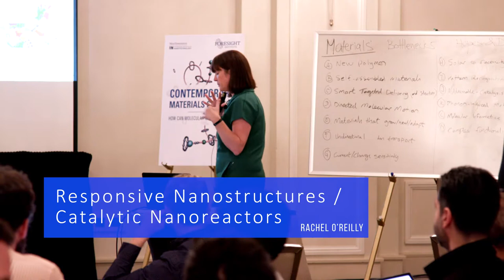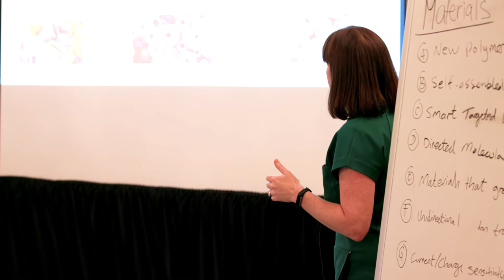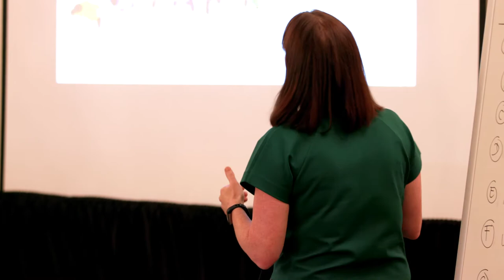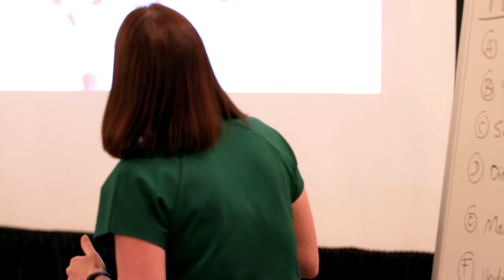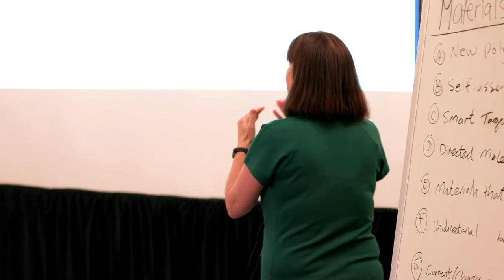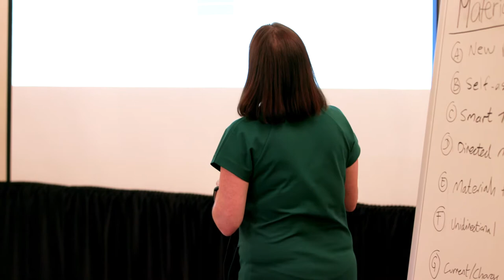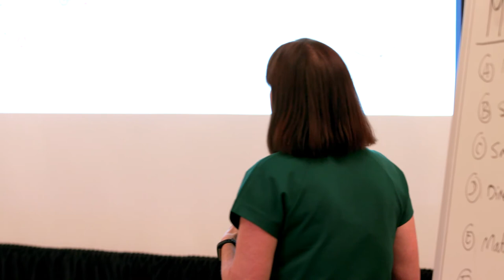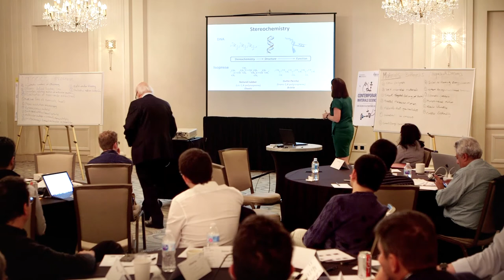Responsive Nanostructures and/or Catalytic Nanoreactor - Rachel O’Reilly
This presentation was recorded during the interactive technical competition “Contemporary Materials Science: How Can Molecular Machines Help?”, co-chaired by Prof. Fraser Stoddart and Dr. Melissa Dumartin, Northwestern Univ.

The competition was held September 20-21, 2019 near the Northwestern campus in Evanston, Illinois.

This meeting is part of Foresight’s invitational technical competition series. These events are highly result-oriented: In two days, multidisciplinary teams of scientists and technologists compete to develop project proposals leveraging their scientific disciplines to address urgent challenges for humanity.

Rather than ask each participant to formally present their current research, the process enabled all participants to actively use their research, knowledge, and skills in a multidisciplinary group to create new, fundable research proposals. These were then presented to the full group, and a panel of expert judges selected winners in a variety of categories.

About Foresight Institute:

Foresight Institute is a 501(c)3 non-profit organization dedicated to steering transformative technology towards futures of Existential Hope.